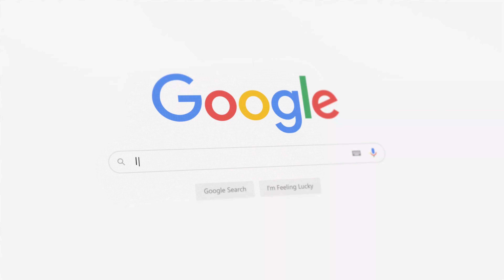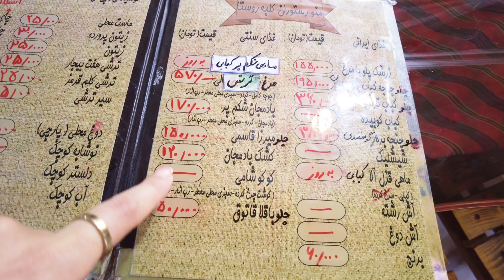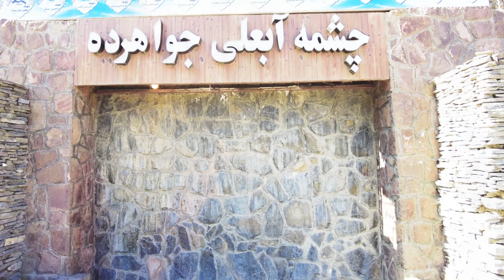🎥My Vlog To the Javaher Deh Village in IRAN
📆 October 2023
🗺 Mazandaran. Iran
🎥 DJI

📸 About Me:
📢My name is 👩🏽Asrin  a Kurdish girl ;
🎥 I am a traveler and a video producer and I plan to produce walking and vlog videos from around the world.